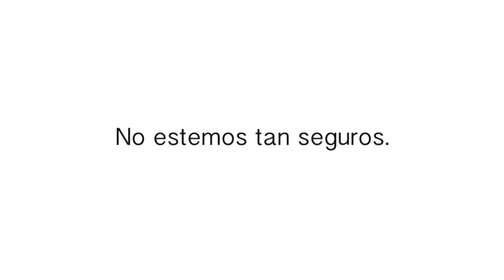¿Está todo bien?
En medio de una tormenta con relámpagos, se muestra com algo que parece natural no lo es por las acciones del ser humano en no cuidar el medio ambiente. Como dijo Facundo Cabral...¨No es que seamos malos, a veces vamos distraídos¨

GERARDO MERELLO
Festival de Clipmetrajes de Manos Unidas